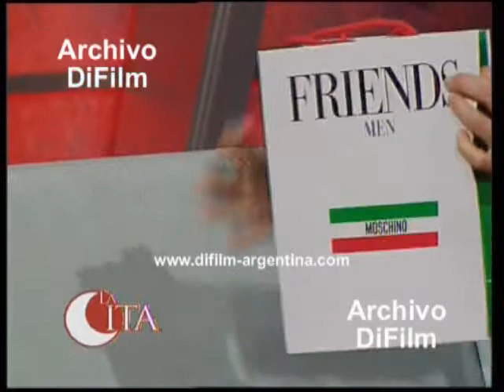DiFilm - Entrevista a Juan Carlos Blumberg (2007)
Conducción: Mercedes Marti.
Invitado: Juan Carlos Blumberg.
Fecha: 10/10/2007
Duración: 19 minutos 25 segundos.
Código: BC-2703